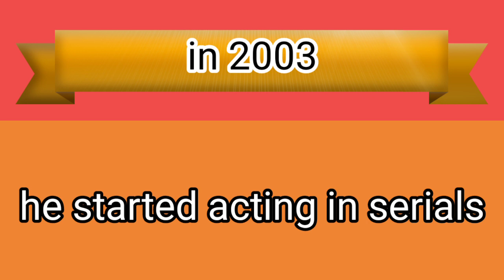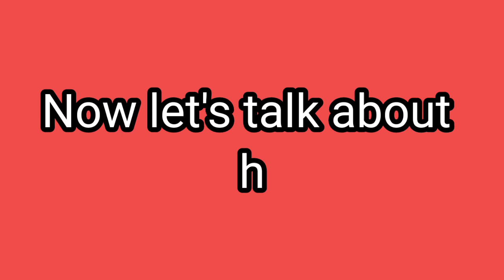Things you didn’t know about GIREESH SAHDEV | best of luck nikki | BIOGRAPHY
Video is about gireesh sahdev aka avtar singh
Things you didn’t know about him and his career

Pictures used in this video are taken from internet, credits to respected owners